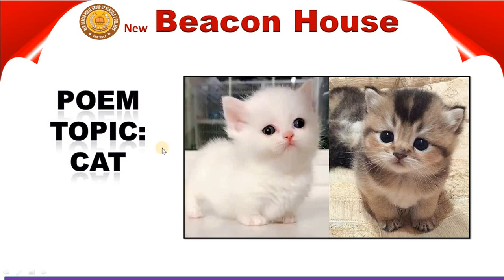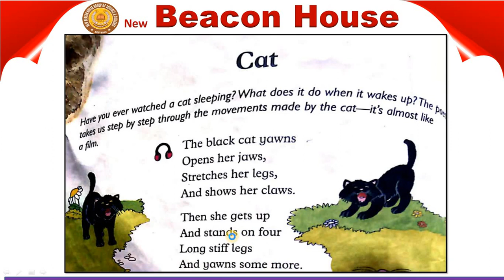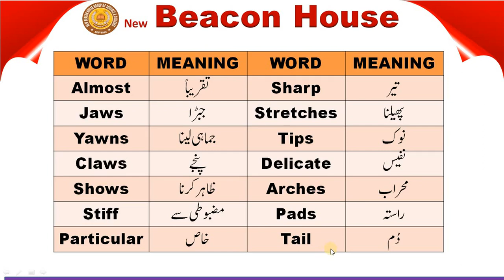Cat Poem Class 3 Eng Lec # 25